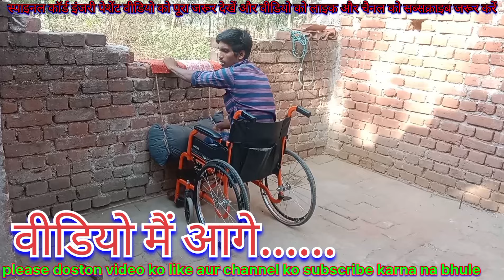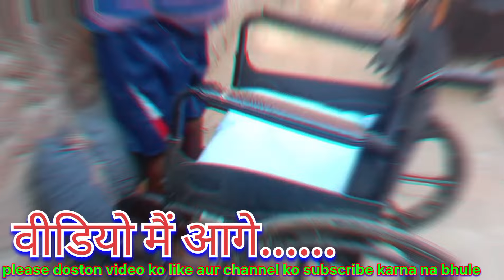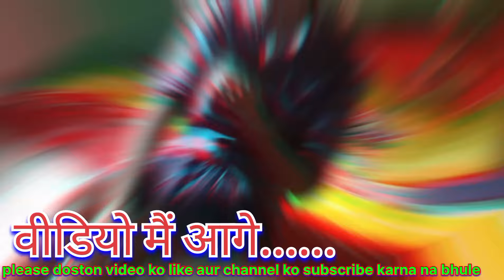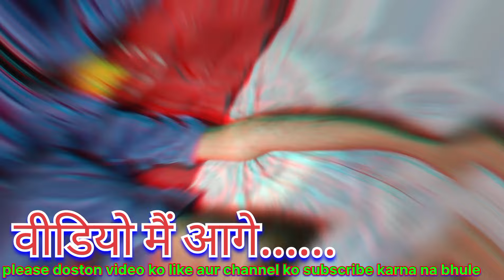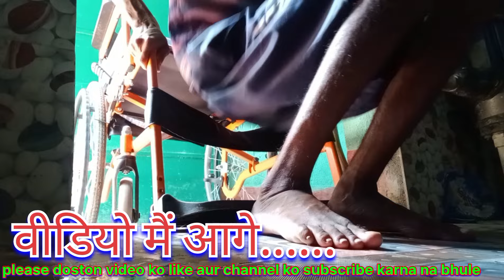1 साल 6 महीना फुल रिकवरी वीडियो spinal cord injury patient exercise video part 2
दोस्तों इसी तरह वीडियो देखने के लिए हमारा चैनल को सब्सक्राइब कीजिए वीडियो को लाइक कीजिए और आप कमेंट कीजिए और मिलते हैं नेक्स्ट वीडियो में तब तक के लिए धन्यवाद थैंक यू दोस्तों

doston yah Mera Instagram ID hai isko follow kijiye aur jo bhi contact karna chahte hain Instagram per message kijiye usi mein contact kar raha hai le raha hun doston

doston yah Mera Instagram ID hai isko follow kijiye aap log au दोस्तों यह मेरा इंस्टाग्राम आईडी है इसको आप लोग फॉलो कीजिए जो भी बातें करनी है इंस्टाग्राम पर मैसेज कीजिए मैं कॉल कर रहा हूं दोस्तों आप लोगों को

प्लीज दोस्तों मेरा यूट्यूब चैनल को सब्सक्राइब कीजिए वीडियो को लाइक कीजिए ज्यादा से ज्यादा ग्रुप में शेयर कीजिए इसी तरह वीडियो देखने के लिए हमारे से जुड़े रहने के लिए बैल आइकन नोटिफिकेशन ऑन कर लीजिए मुझसे कांटेक्ट करने के लिए

प्लीज दोस्तों लोग ज्यादा से ज्यादा वीडियो को शेयर कीजिए वीडियो को लाइक कीजिए चैनल को सब्सक्राइब कीजिए इसी तरह वीडियो देखने के लिए हमारे चैनल को सब्सक्राइब करके नोटिफिकेशन ऑन कर दीजिए कोई भी बात हो मुझसे कांटेक्ट करने के लिए डिस्क्रिप्शन करके और मेरे से कांटेक्ट कीजिए थैंक यू दोस्तों थैंक यू थैंक यू

doston yah Mera telegram channel ka link hai isko click Karke mujhse baat kar sakte ho contact kar sakte ho join link
motivational blog ANANDI MOTIVATIONAL BLOCK
ANANDI MOTIVATIONAL BLOG
दोस्तों यह रियल कहानी है